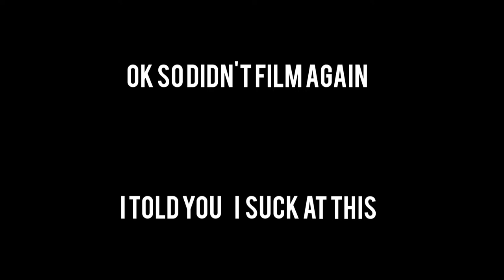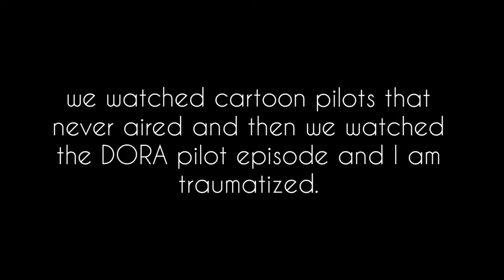The End Of Middle School *VLOG*♡♡♡